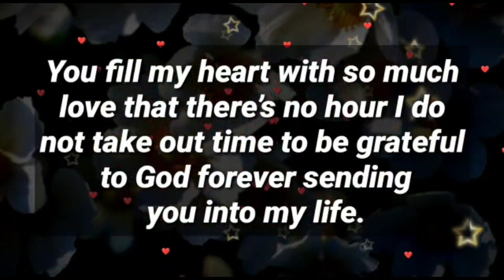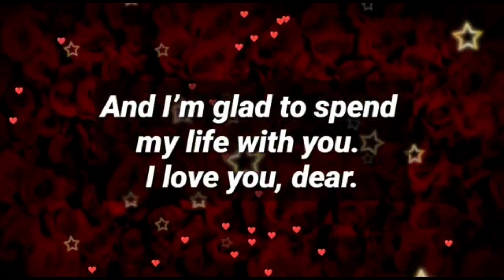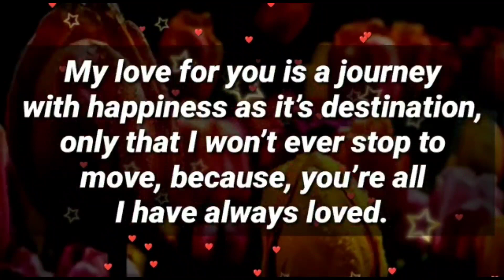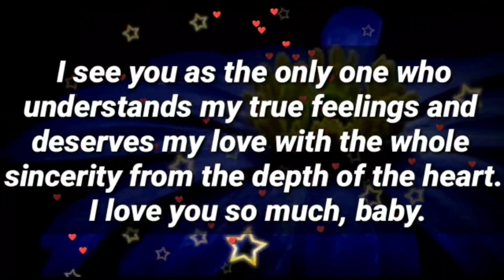I don't just see you as a girlfriend, No, I don't.... ✨💕❤